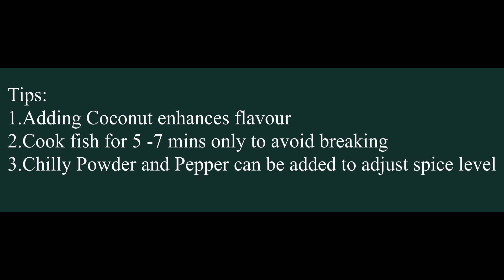செட்டிநாடு சங்கரா மீன்குழம்பு|Chettinad fish kulambu|Sankara Fish Kulambu|Chettinadu meen kulambu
மீன் குழம்பு மிக சுவையாக செய்வது எப்படி|Gramathu Meen Kulambu in Tamil |